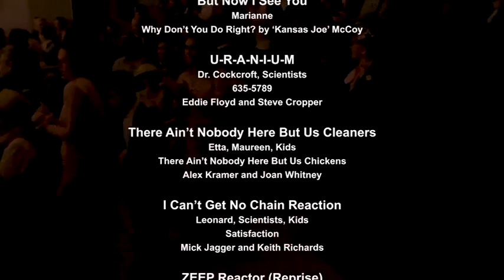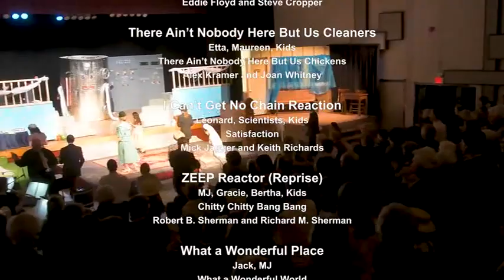The Sound of Neutrons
The hills are alive, with the sound of… neutrons?

“The Sound of Neutrons,” an original musical written and directed by Phyllis Heeney and performed by the Deep River Players at the Childs Auditorium of Mackenzie Community School in Deep River.

Based on real events, the musical centers around a female physicist who was unable to get a job at Chalk River labs in 1945 to work on the ZEEP reactor because she was a woman.

The musical is written and directed by Phyllis Heeney, a retired Canadian Nuclear Laboratories employee. Phyllis took great care to base the story of her musical on the experiences of real women from the Deep River and Chalk River area: Maria, a physics professor from Bratislava who was unable to get a job as a physicist; Nancy, a woman who did get a job as a physicist but was never seen as equal by her male peers; Maraget, the first woman ever hired at Chalk River, whose desk chair was a keg of nails.

The musical celebrates the entry of women into the nuclear workforce and the strides they made for not only other female workers, but for Canada’s science and engineering fields as a whole.

The show ran on March 12 & 13, 2020 then sadly closed  due to COVID-19. A catered reception followed the performance on opening night, and was attended by local area politicians, advocacy organizations, historical societies, and AECL and CNL employees (past and present).